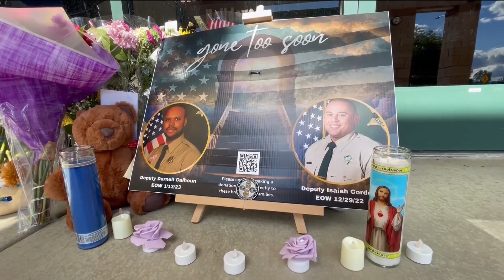'Rest in peace, Deputy Calhoun': Riverside County deputy laid to rest after being killed in line of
The Riverside County Sheriff's Department said goodbye to one of their own on Saturday.

Deputy Darnell Calhoun, 30, was fatally shot on Jan. 13 while responding to a domestic violence call in Lake Elsinore. Authorities say the suspect, 42-year-old Jesse Navarro, got into a gun battle with another deputy on scene and was taken to the hospital in critical condition but is expected to recover.

On Saturday, the department remembered Calhoun with a 50-mile procession from the funeral home in Murrieta to Abundant Living Family Church in Rancho Cucamonga, where the memorial service was held. Joining the RCSD was the San Diego Police Department, where Calhoun began his law enforcement career.

KTLA's John Fenoglio reports on Jan. 21, 2023.